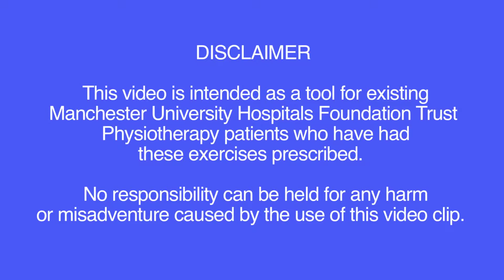Upper Body Stretch MFT